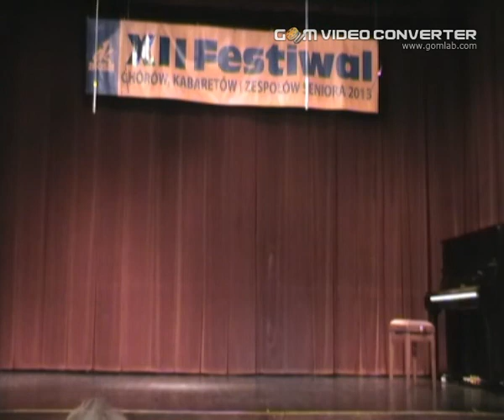GROCHOWSKIE NUTY DK Zacisze 2013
GROCHOWSKIE NUTY
/ Grochowski Uniwersytet III  Wieku  Warszawa ul. Podskarbińska 2/
śpiewa piosenki warszawskie
Udział w  XII Festiwalu Chórów, Kabaretów i Zespołów Seniora DK "Zacisze" Warszawa 2013 r